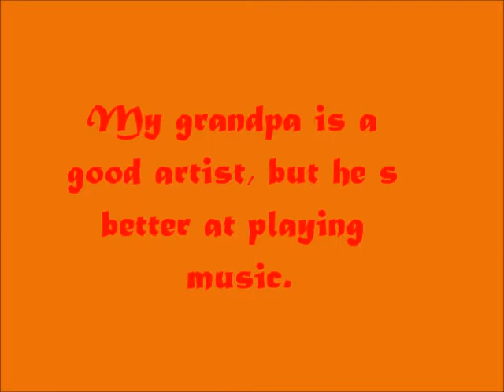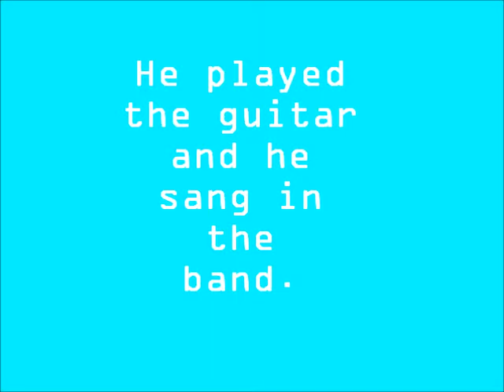Dancing Notes by Khyree Smith